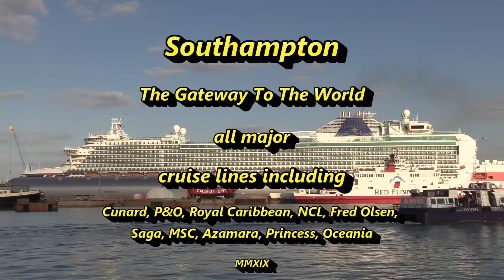P&O Cruises | Azura sails for a 12 Night Cruise to the Canary Islands & Portugal 26/03/19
It was a perfect evening departure for the P&O Cruises Ship 'Azura' that sailed from the Ocean Cruise Terminal Southampton on 26th March 2019 for a 12 Night Canary Islands and Portugal Cruise & her first port call on this cruise is to Funchal in Madeira, she was about an hour late in leaving, she left at just before 17:30pm.